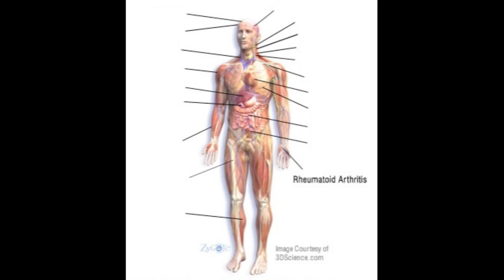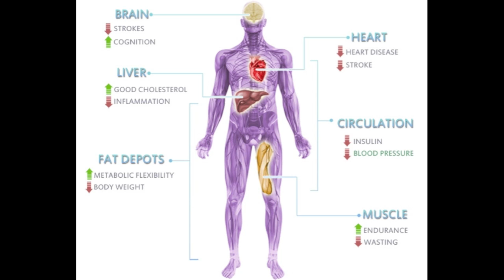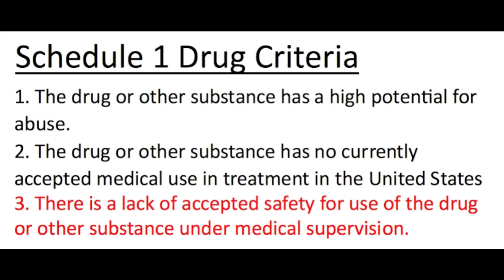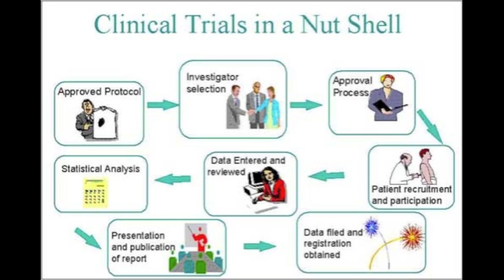Eating Enough Phytocannabinoids Can Cure Almost Every Disease. We Have To Ignore The Law And Grow.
This is what the accumulation of the evidence points towards and is what I believe to be true.

Because the federal government system is too corrupted beyond belief to end this insane, criminal law, we have no choice but to ignore it. We need to grow as much cannabis as we can to feed the sick, heal them, and show others that this is real.

Share this info with as many as you can.